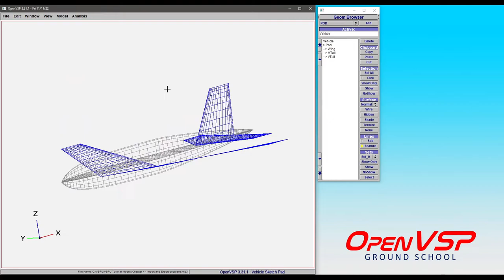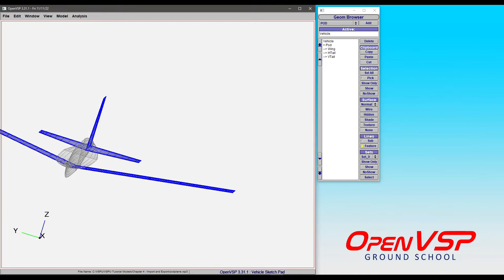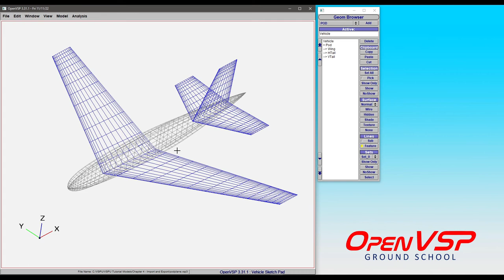Intro to DegenGeom